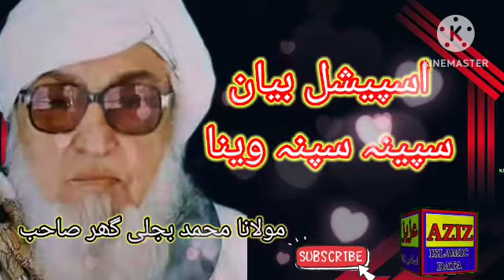mulana bijligar sb aspashal bayan spina spina khabari مولانا بجلی گھر صاحب